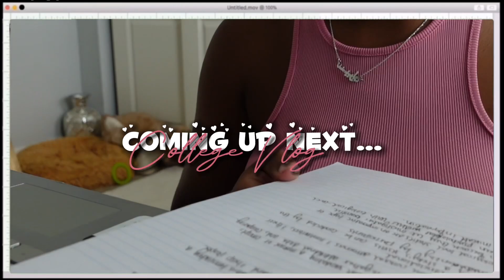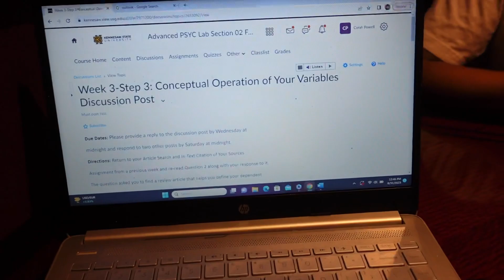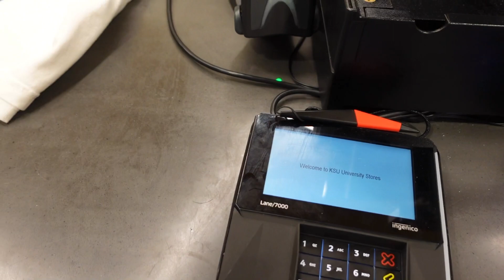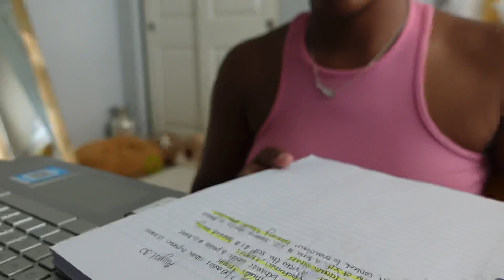COLLEGE DIARIES || day in the life: football game, outings, errands, trying a new restaurant